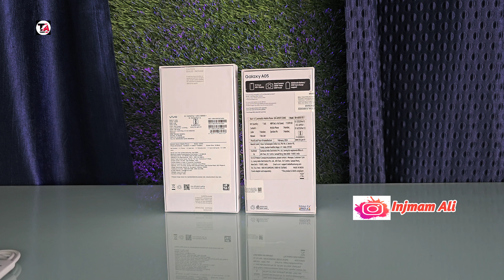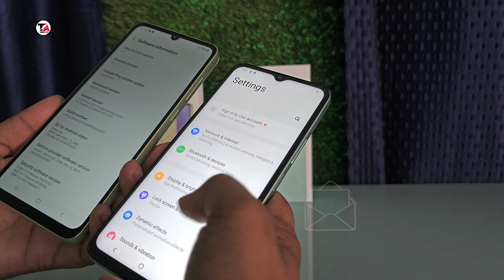SAMSUNG GALAXY A05 V/S VIVO Y18 COMPETITION COMPARISON 💥 Vedio 5000mAh 🔋Helio G85 (12nm) 50Mp 📸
SAMSUNG GALAXY A05 FULL SPECIFICATION VIVO Y18
                Competition Comparison
Network
Technology GSM / HSPA / LTE
LAUNCH

DISPLAY
Type PLS LCD
PLATFORM
OS Android 13
Chipset Mediatek MT6769V/CZ Helio G85 (12nm)
MEMORY
  eMMC 5.1

MAIN CAMERA
Dual 50 MP, f/1.8, (wide), AF
2 MP, f/2.4, (depth)
Features LED flash
Video 1080p@30/60fps

SELFIE CAMERA
Single 8 MP, f/2.0
Video Yes
SOUND
Loudspeaker Yes
3.5mm jack Yes
COMMS
WLAN Wi-Fi 802.11 a/b/g/n/ac, dual-band, Wi-Fi Direct
NFC No
Radio Unspecified

BATTERY
MISC
Colors Black, Silver, Light Green
Models SM-A055F, SM-A055F/DS, SM-A055M, SM-A055M/DS

""""""VIVO Y18 4/64GB 4G FULL SPECIFICATION """""

NETWORK
2G bands GSM 850 / 900 / 1800 / 1900 - SIM 1 & SIM 2
3G bands HSDPA 850 / 900 / 2100
4G bands 1, 3, 5, 8, 38, 40, 41

LAUNCH
Announced 2024, May 03
Status Available. Released 2024, May 03
BODY

DISPLAY
Type IPS LCD, 90Hz, 840 nits (HBM)

PLATFORM
MEMORY
  eMMC 5.1

MAIN CAMERA
Single 50 MP, f/1.8, (wide), PDAF
0.08 MP, f/3.0 (auxiliary lens)
Features LED flash, panorama
Video 1080p@30fps

SELFIE CAMERA
Single 8 MP, f/2.0, (wide)
Video Yes
SOUND
Loudspeaker Yes
3.5mm jack Yes
COMMS
Positioning GPS, GALILEO, GLONASS, BDS, QZSS
NFC No

FEATURES
Browser HTML5

BATTERY
MISC
Colors Space Black, Gem Green
Models V2333, V2345